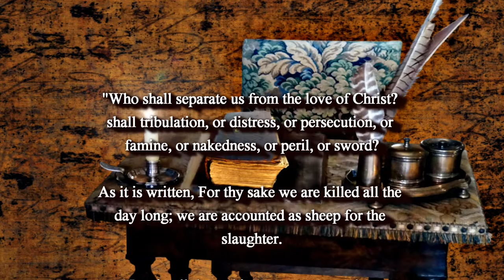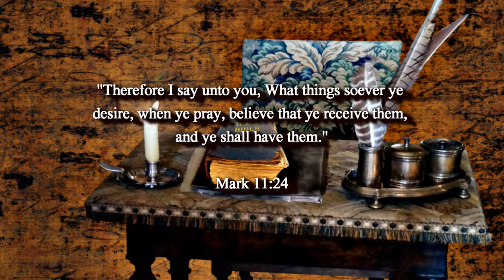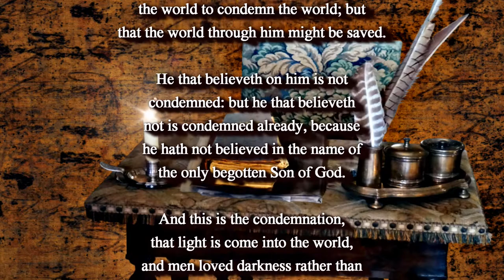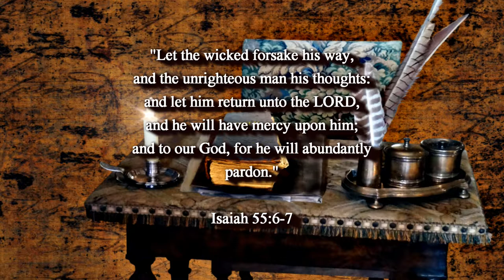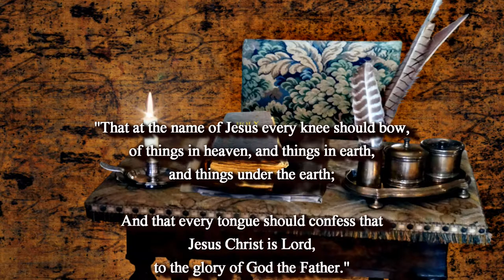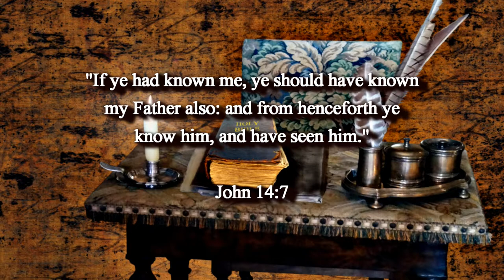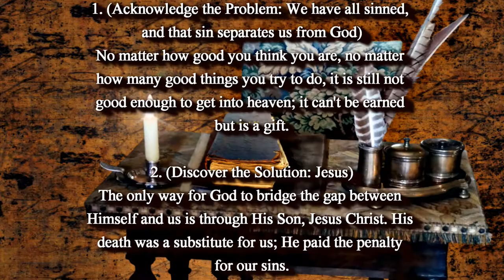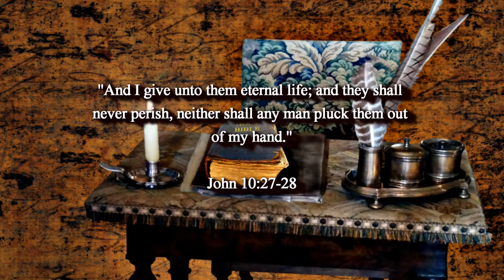BIBLE PROPHECY UPDATE: THIS IS ALL SCRIPTURE NOT IMAGINATION! PRAISE JESUS THE RAPTURE IS IMMINENT!!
(Romans 15:13)

(Isaiah 26:3-4)

(Luke 21:36)

1. (Acknowledge the Problem: We have all sinned,

2. (Discover the Solution: Jesus)

3. (Respond: Believe, Repent, Confess,
lives.

of heaven.

(1 John 5:13)

(Acts 2:21)

(Ephesians 2:8-9)

(John 14:6)

(Acts 16:31)

Original Imagery:
14428522 / Pixabay

Scriptures:
Authorized King James Version